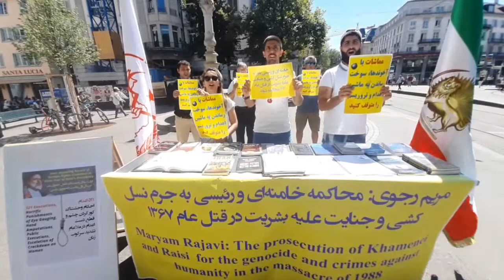برگزاری میز کتاب توسط ایرانیان آزاده در زوریخ سوئیس در حمایت از مقاومت ایران -۱۸مرداد